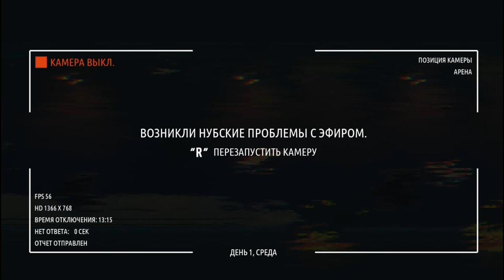На поиски хорошей обуви - Ministry of Broadcast #1